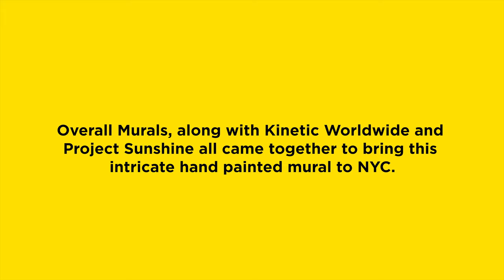Project Sunshine Mural by Overall Murals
Thank you to our friends at Overall Murals and Kinetic for bringing the Project Sunshine mural to life in NYC! If you are in the city, you can view the mural in person at Kenmare and Mott Streets! The mural celebrates our 20th anniversary and the joy that Project Sunshine brings to pediatric patients through our volunteers.